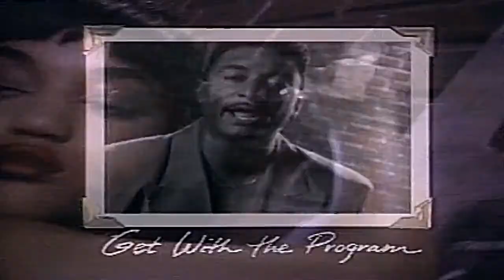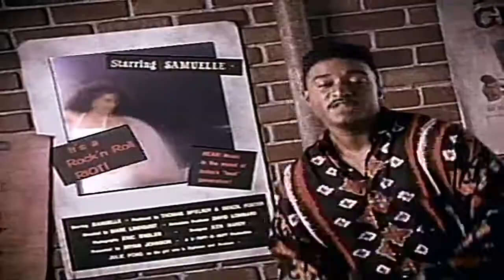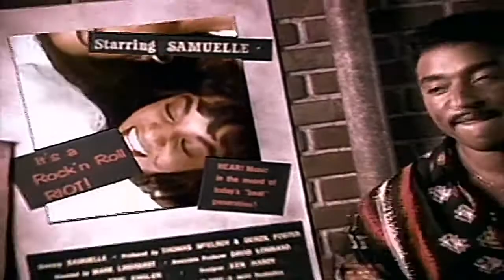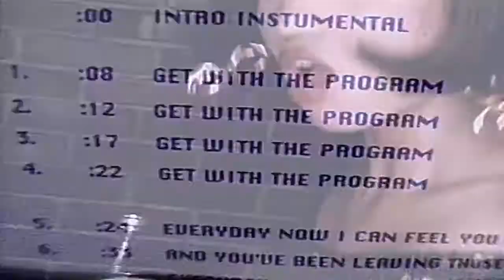Samuelle - So You Like What You See [HD Widescreen Music Video]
Samuelle - So You Like What You See (1990)